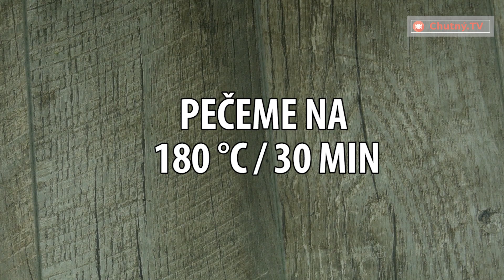Muffiny s tvarohem - zmizí ze stolu dřív, než stihnou vychladnout! | Chutný TV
SUROVINY:

tvaroh
  200 g
vejce
  2 ks
zakysaná smetana
  2 polévkové lžíce
rozpuštěné máslo
  20 g
cukr
  140 g
vanilkový cukr
  1 balení
sůl
  1 špetka
mouka
  160 g
kypřící prášek
  1 čajová lžička